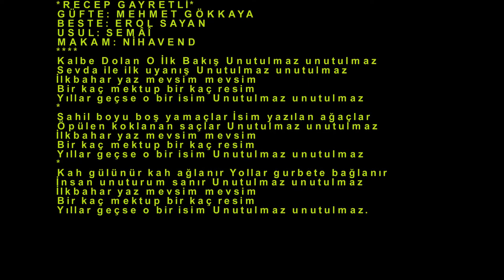Arife SOYDEMİR-Kalbe Dolan O İlk Bakış Unutulmaz (NİHAVEND)R.G.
SOLİST:
*ARİFE SOYDEMİR*
VİDEOYU YAPAN
*RECEP GAYRETLİ*
GÜFTE: MEHMET GÖKKAYA
BESTE: EROL SAYAN
USUL: SEMÂÎ
MAKAM: NİHAVEND
Kalbe Dolan O İlk Bakış Unutulmaz unutulmaz
Sevda ile ilk uyanış Unutulmaz unutulmaz
İlkbahar yaz mevsim mevsim
Bir kaç mektup bir kaç resim
Yıllar geçse o bir isim Unutulmaz unutulmaz
Sahil boyu boş yamaçlar İsim yazılan ağaçlar
Öpülen koklanan saçlar Unutulmaz unutulmaz
Kah gülünür kah ağlanır Yollar gurbete bağlanır
İnsan unuturum sanır Unutulmaz unutulmaz